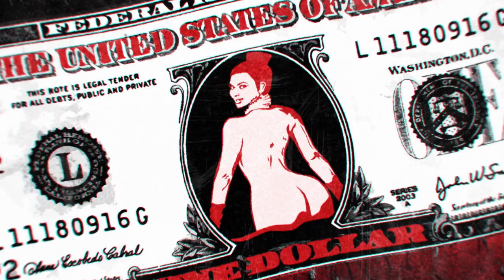Green Day's AMERICAN IDIOT - Australian Premiere // trailer A